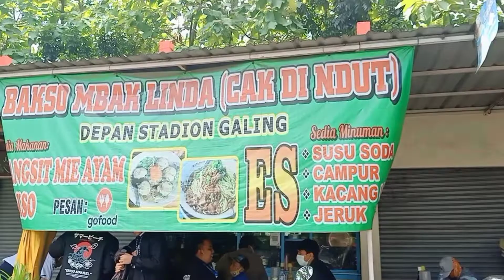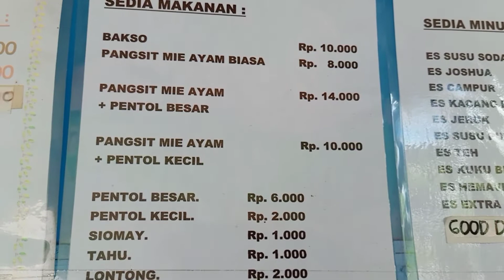ANDOK BAKSO & MIE AYAM DI LINDA CAK DI NDUT